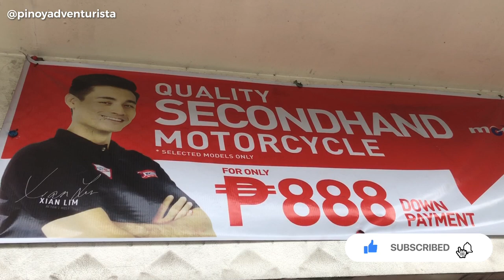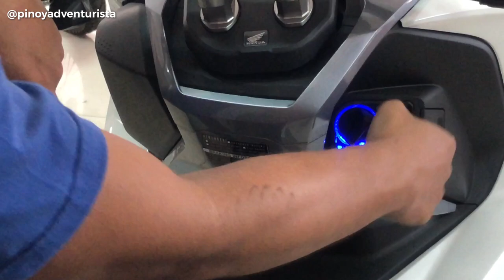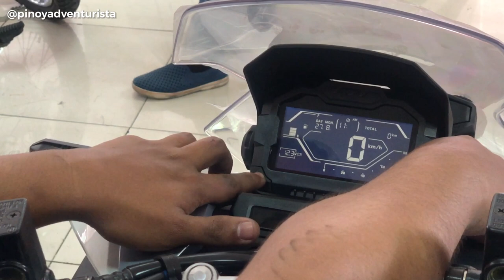Bumili kami ng HONDA ADV 150 Scooter. Magkano ang Brand New?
Honda ADV 150 scooter prices in the Philippines. Sharing our experience in buying brand new Honda ADV 150 Adventure Scooter from Motorista Motors last August 2021.

Honda ADV 150 Adventure Scooter Price
Honda ADV 150  Scooter Price Philippines
2021 HONDA MOTORCYCLE PRICE LIST
HONDA MOTORCYCLE Cash Price
HONDA MOTORCYCLE Installment Plan Price
Brand New Honda Motorcycles and Scooters Price List
Second Hand Honda Motorcycles and Scooters Price List
HONDA MOTORCYCLE PRICE LIST Philippines